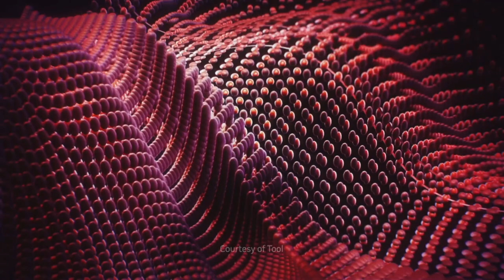TOOL- 'Descending' Live Multicam (Pro Audio)